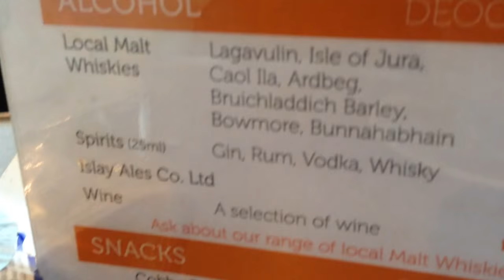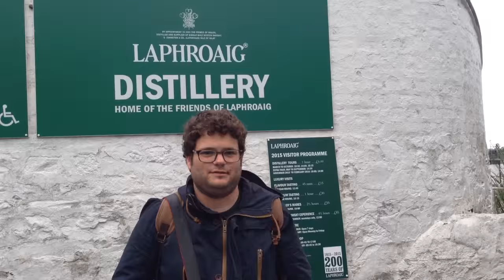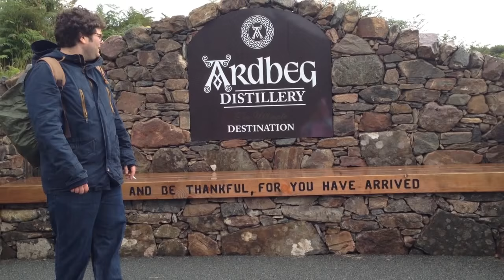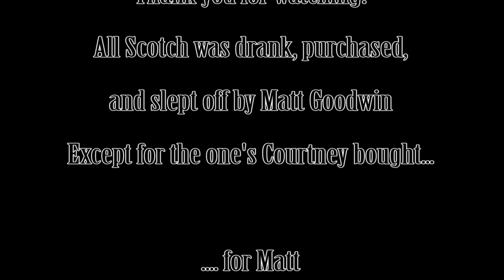Matt Goodwin's Big Three Islay Scotch Tour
Come along with me on a day-drinking adventure through the isle of Islay. We'll be tasting Scotch... a lot of scotch...at the "Big Three" Distilleries of Laphroaig, Lagavullin and Ardbeg.